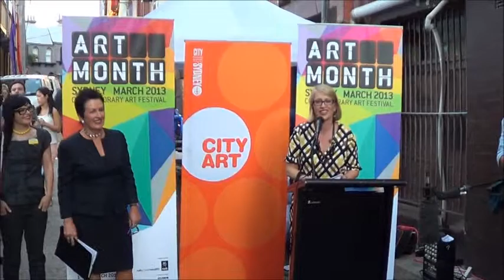Darlinghurst.Tv Foley Street We Are Here Launch 22032013 The Lord Mayor Clover Moore